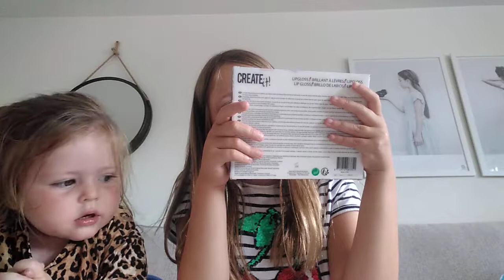Linneas bästa filmer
Visar grejer jag handlat